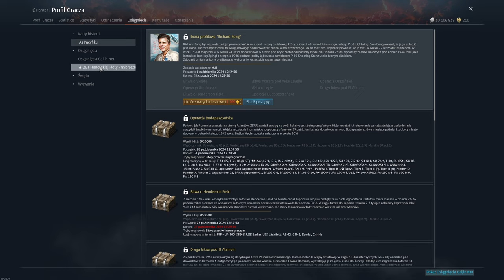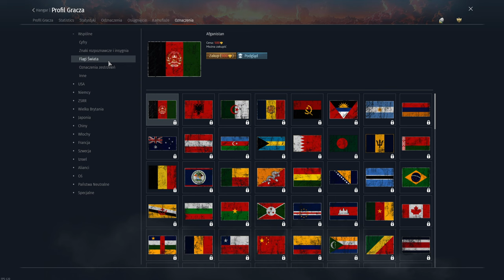Dev-server 2.41| Kolejna dawka nowości